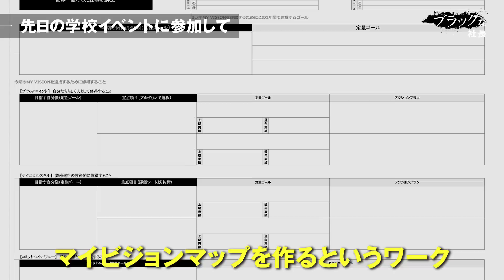【告白】これまで語られなかった東京支社の課題｜マネジメントの重要性とは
東京に拠点を増やしたのが2022年4月。あれから1年が経ちました。
これまで語られなかった東京支社立ち上げ後にぶつかった課題を初告白。
福成が大阪から上京した当時の様子と現在について話します。

0:00～　東京支社を立ち上げた当時の状況
0:12～　1年での変化
2:07～　現在の課題
2:27～　シェアオフィスのメリット・デメリット
3:33～　起業・拠点・事業の立ち上げに必要なこと
4:31～　移転が決まった経緯
4:59～　支社長になってからの変化
6:43～　トップ(社長・支社長)がメンバーに求めること
7:52～　社長から見た東京支社と福成に任せた理由とは

▼LINEをはじめました。登録はこちらから